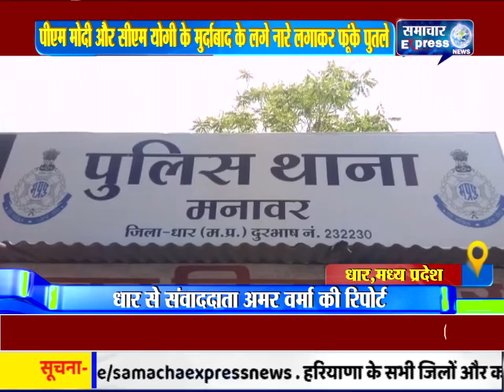पीएम मोदी और सीएम योगी के मुर्दाबाद के लगे नारे लगाकर फूंके पुतले